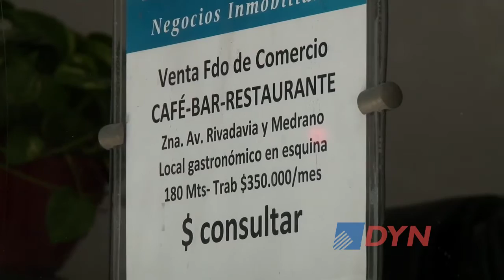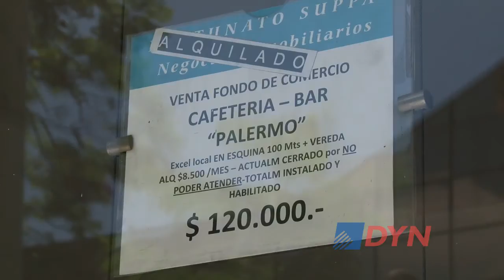Recomendaciones para alquilar en las vacaciones